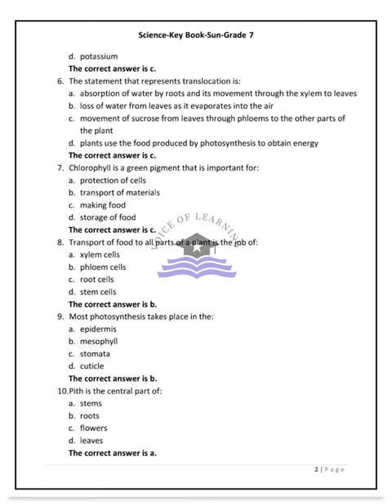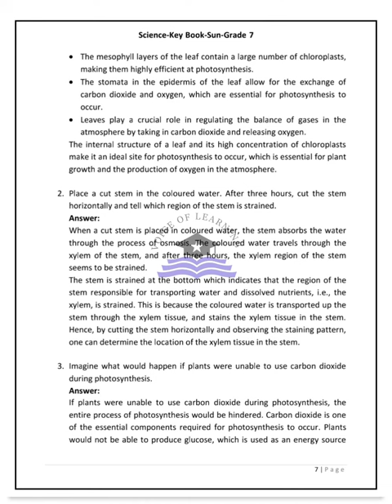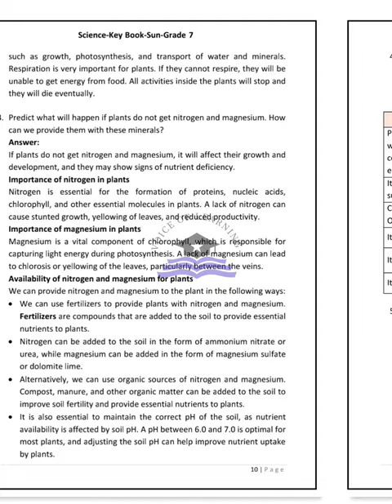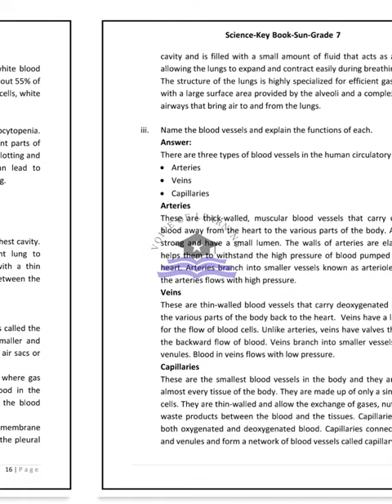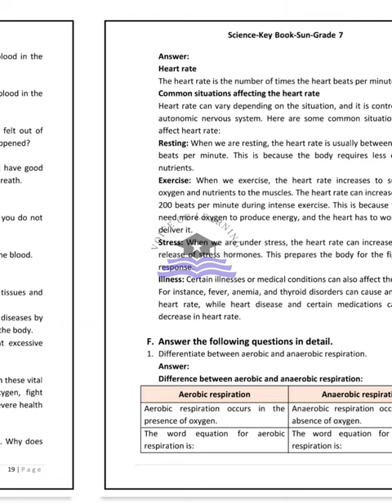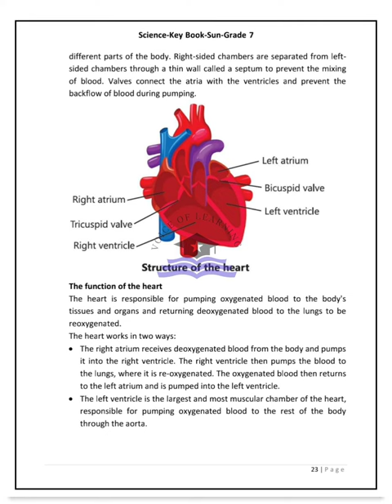AFAQ Science Class 7 Unit 1 and 2 Sun Series New Based on Single National Curriculum